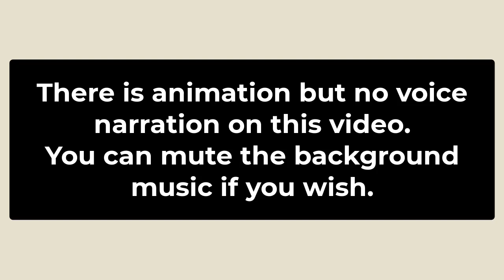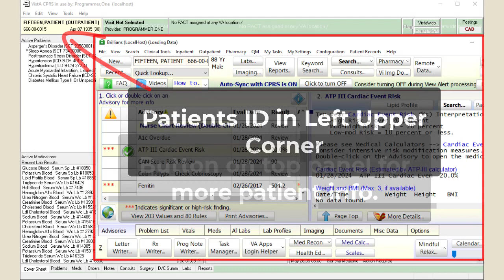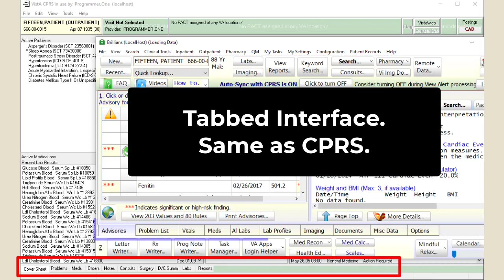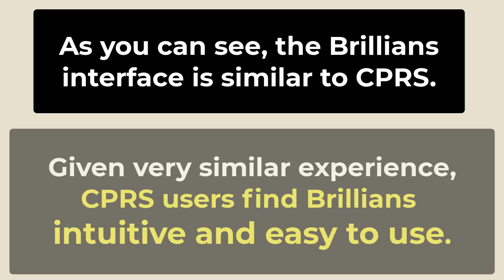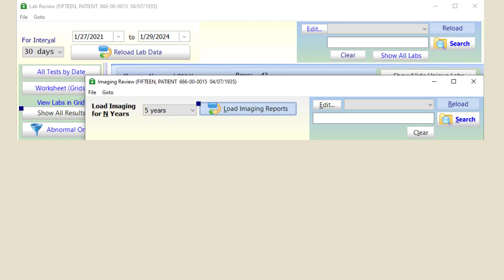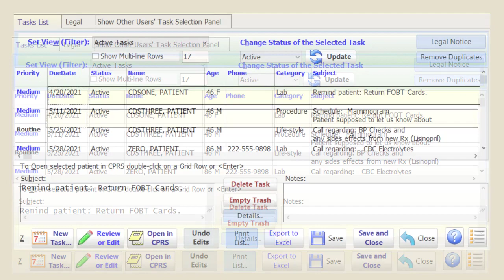Brillians User Interface Basics: No Learning Curve if you know CPRS!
Learning a new App is much easier if you know what to expect. In case of Brillians, you may not know it, but YOU ALREADY KNOW how to use this App!
Brillians is designed for CPRS users. So, by design, its user interface and look-and-feel are as similar to CPRS as possible.
Brillians does NOT duplicate what CPRS does well. It ONLY ADDS FEATURES which do not exist in CPRS, or, are too cumbersome to use.
Think of each Brillians feature like an App in your smartphone. Brillians has an App for every clinical need. Five minutes in CPRS, or, 5 seconds in Brillians! Is that a hard choice?
Even if you could save just 5-minutes per patient, how much time is that - per day, per week, per month?